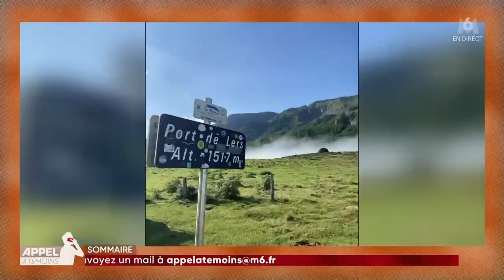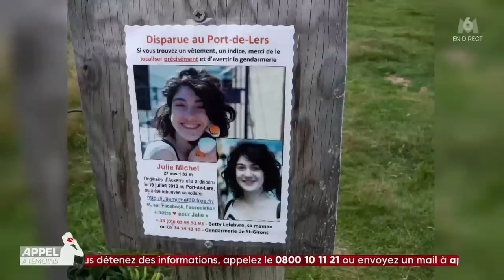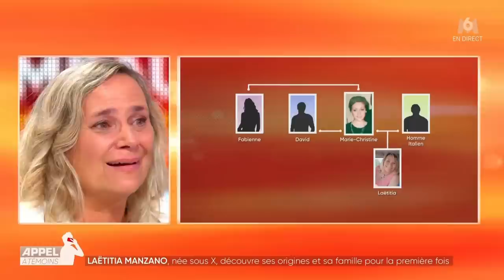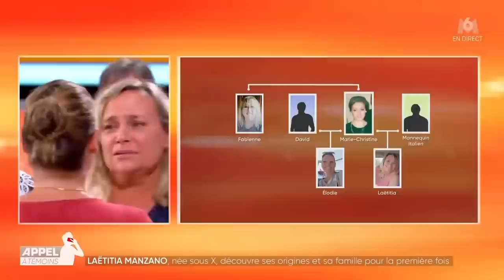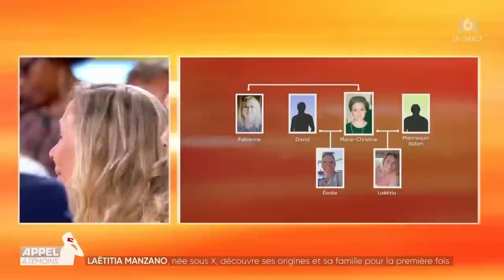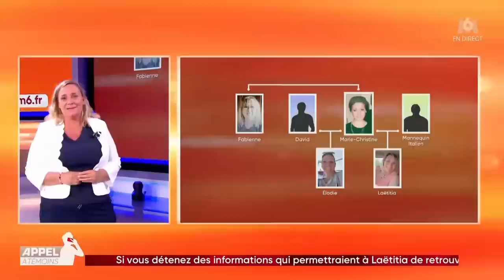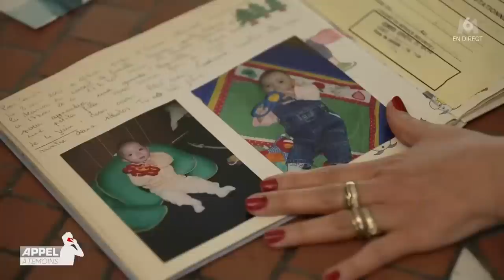AppelATémoins 12 Juin 2023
Si vous avez des informations qui peuvent faire avancer les enquêtes, appelez le 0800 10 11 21 ou envoyez un message à